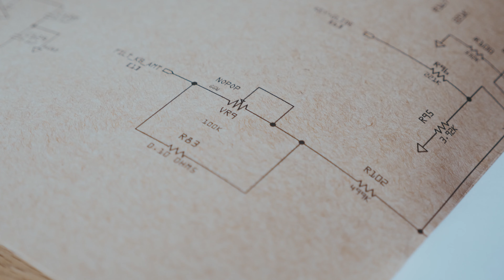Moog Grandmother - Explorations - DEMO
The music is made only using the Moog Grandmother with no effects or post processing of any kind, only the raw tracks from the Moog Grandmother.

Listening with headphones is recommended!

This is how Moog describes the Moog Grandmother:

"Inspired by the classic Moog Modular Synthesizers.
Grandmother is a semi-modular analog synthesizer with a built-in arpeggiator, sequencer and spring reverb tank. Start playing immediately with “no patching required”, and then explore an infinite sonic playground with Grandmother’s reconfigurable front panel. Grandmother’s circuits, spring reverb, and spirit are inspired by the classic Moog Modular Synthesizers, making this instrument a powerful addition to a Mother-32, DFAM or any Eurorack modular system."